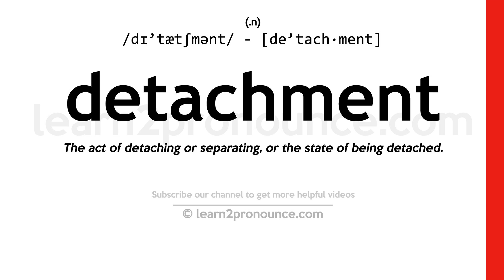How to pronounce Detachment | English pronunciation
Learn how to pronounce Detachment in English
DETACHMENT
Pronunciation of Detachment: /dɪ'tætʃmənt/ - [de'tach·ment]
(n.)
Definition of Detachment: The act of detaching or separating, or the state of being detached.